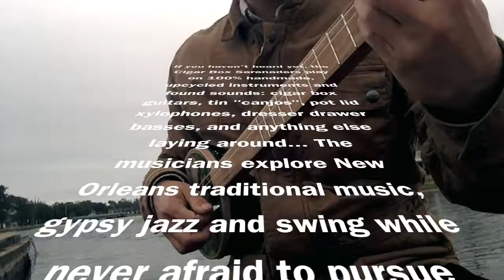Cigar Box Serenaders IndieGoGo Campaign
pre-order video